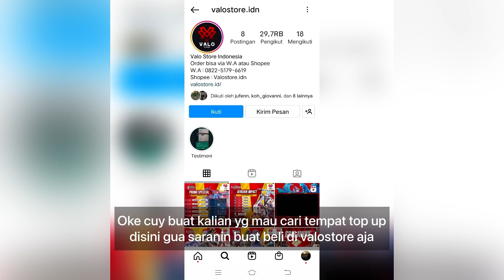CHANG'E HERO HIGHGROUND TERLUPAKAN! PDHL MASIH OP! BUILD CHANG'E TERSAKIT 2022 - CHANG'E GAMEPLAY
➡️➡️➡️ 𝐕𝐀𝐋𝐎 𝐒𝐓𝐎𝐑𝐄 ⬅️⬅️⬅️

Tempat Top Up terpercaya se Indonesia hanya di Valo Store, prosesnya cepat, sellernya ramah, dan
hanya memerlukan nomor id dan server aja buat Top Up (^.^)

🔥GASKEUUN DI ORDER🔥

‌Q n A
‌Q: Name?
‌A: Rendi Ramadhan
‌Q: Favourite Hero?
‌A: Lunox
‌Q: What's Your ML ID?

Special Tag :

Gameplay Top Global chang'e
insane damage chang'e
best build chang'e
tutorial chang'e
tutorial chang'e mobile legends
tutorial chang'e sakit
tutorial chang'e combo
tutorial chang'e suport
tutorial chang'e build
tutorial chang'e dan build
tutorial chang'e offlaner
tutorial chang'e mobile legend
tutorial chang'e terbaru
tutorial chang'e terbaru 2021
tips and trik chang'e
tips and trik chang'e mobile legends
cara chang'e sakit
cara menggunakan hero chang'e
cara main hero chang'e
cara main chang'e mobile legends
cara combo chang'e
cara main chang'e yang benar
cara main chang'e dan build
cara main chang'e pro player
build chang'e
build chang'e 2021
change
chang'e
chang'e mobile legends best build
chang'e best build
chang'e build ml
chang'e damage build
chang'e gameplay tutorial
chang'e mobile legends gameplay
chang'e mlbb
chang'e best build and emblem
chang'e best build 2021
chang'e best build and combo
chang'e top 1 global
chang'e top 1 global build
chang'e best build top 1 global
chang'e gameplay
top global 1 chang'e
top 1 global
mobile legends